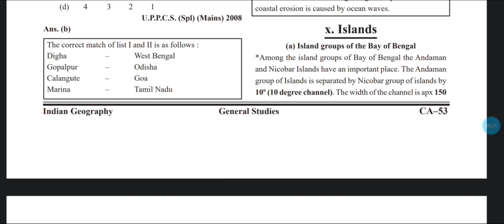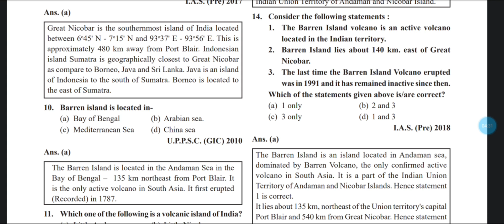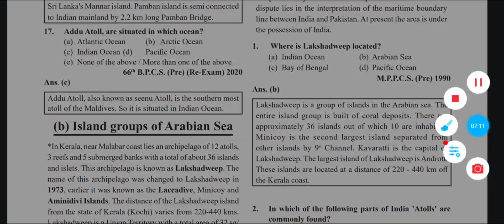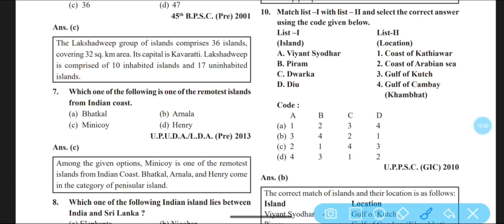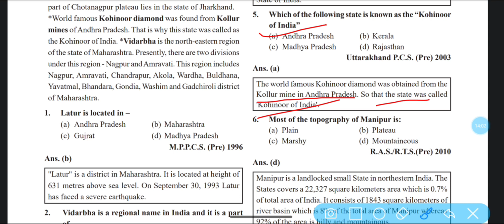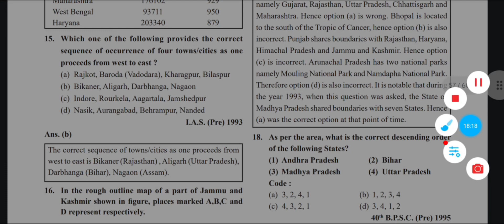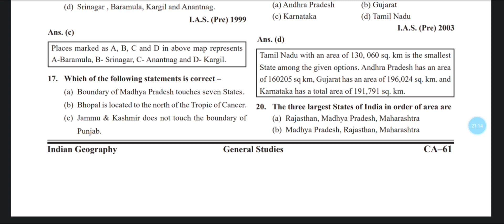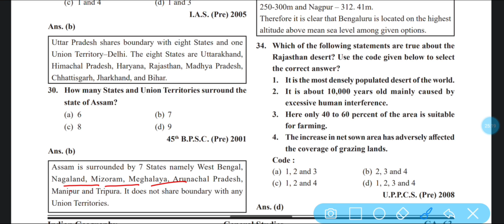ISLANDS OF INDIA